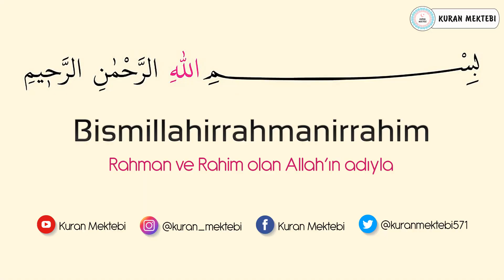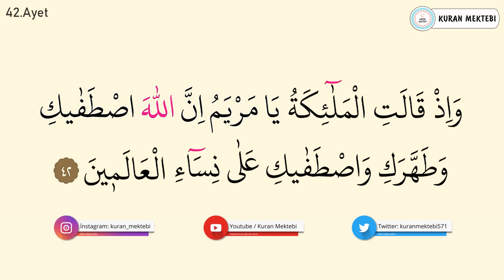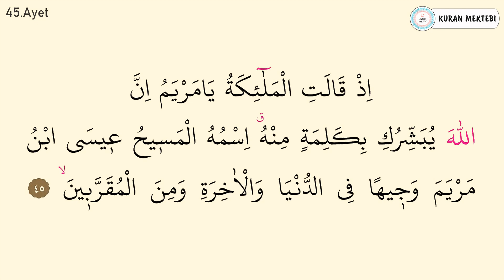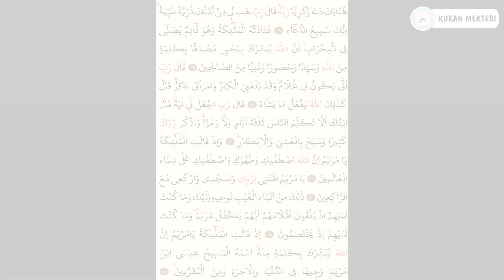Al İmran suresi 6.sayfa ezberle 10 tekrar+10 tekrar (Al imran suresi 38-45 ayetler)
al imran suresi 6.sayfa ezberle Mishary Rashid al Afasy videomuzda al imran suresi 6.sayfa ezberlemek için, al imran suresi 6.sayfa ezberle 10 tekrar şekilde hazırlanmıştır, al imran suresi 6.sayfa ezberleme yapabilirsiniz bu şekilde, ayrıca al imran suresi 38-45 ayetler olarak bölünmüştür, al imran suresi 6.sayfa dinle, ve al imran suresi 6.sayfa oku kolayca, anlaşılabilir al imran suresi 6.sayfa arapça yazılışı ile

Memorize the 6th page of Surah al imran 10 repetitions + 10 repetitions Mishary Rashid al Afasy. You can listen to the 6th page of Surah al imran in our 6th page memorization video. In addition, surah al imran page 6 the first page of Surah al imran has been prepared as 10 repetitions by heart.The 6th page of Surah al imran has been prepared in Arabic. Surah al imran is divided into verses 38-45 by heart. Surah al imran can be memorized by listening to the 6th page. You can easily read the first page of Surah al imran and surah al imran full text arabic